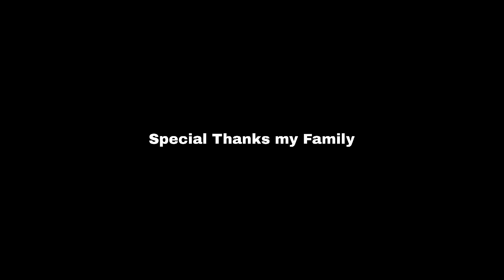ᴀꜱᴀʟᴛᴜ ᴀᴀʙᴀᴛʜᴜᴋᴋᴜ ᴋᴜᴅᴀ ɴɪᴋᴋᴀɴᴜᴍ / villupuram gana sakthi